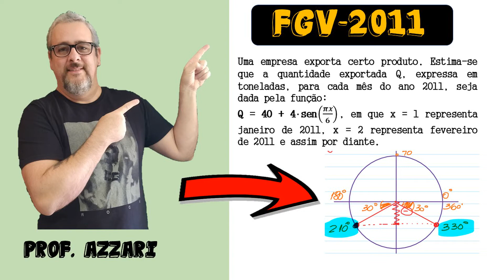(FGV-2011) Uma empresa exporta certo produto Estima-se que a quantidade exportada Q expressa em tone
Seguem alguns links das seções do meu canal

🤯ABRINDO A MENTE
*Segue o link de uma playlist ABRINDO A MENTE, excelente para quem quer se tornar um competidor de olimpíadas de matemática.

💪QUESTÕES DE OLIMPÍADAS 🧠
*Segue o link de uma playlist QUESTÕES DE OLIMPÍADAS, excelente para quem quer se tornar um competidor de olimpíadas de matemática

✔️QUESTÕES DE VESTIBULARES
*Segue o link de uma playlist QUESTÕES DE VESTIBULARES, excelente para quem quer praticar questões de vestibulares diversos de matemática

*Segue o link de uma playlist QUESTÕES DO ENEM, excelente para quem quer praticar questões do Enem de matemática

✍🏼AULAS DE MATEMÁTICA 👨🏼‍🎓
*Segue o link de uma playlist com AULAS DE MATEMÁTICA, excelente para quem quer aprender técnicas sobre matemática

(FGV-2011) Uma empresa exporta certo produto. Estima-se que a quantidade exportada Q, expressa em toneladas, para cada mês do ano 2011, seja dada pela função Q = 40 + 4∙sen(πx/6), em que x = 1 representa janeiro de 2011, x = 2 representa fevereiro de 2011 e assim por diante.

Em que meses a exportação será de 38 toneladas?
(Utilize os valores: √3 = 1,7 e √2 = 1,4)

 abril e agosto
 maio e setembro
 junho e outubro
 julho e novembro
 agosto e dezembro